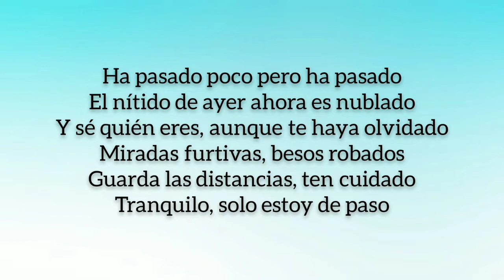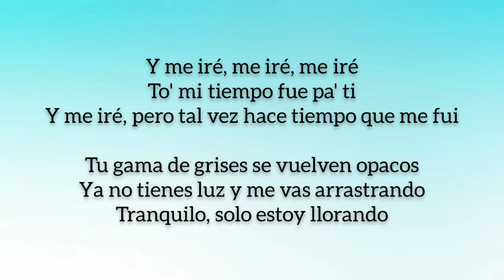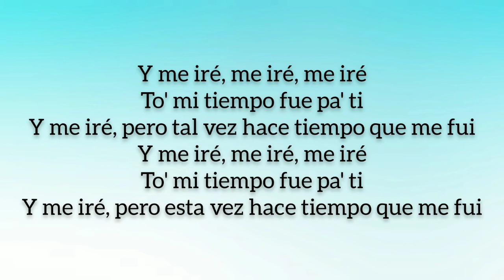Anaju - Me iré (Letra/Lyrics)